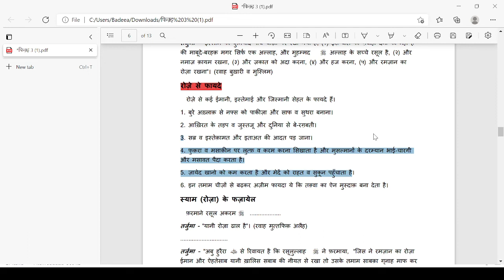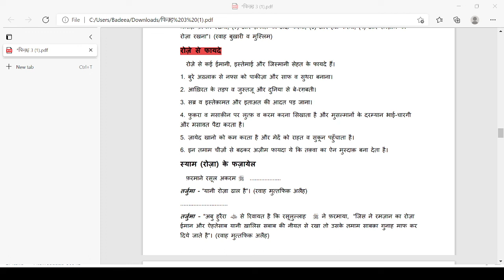तीसरा लेवल 4 रोज़ा की तारीफ, उसकी फरजीयत और प्राप्त होने वाले लाभ का बयान।